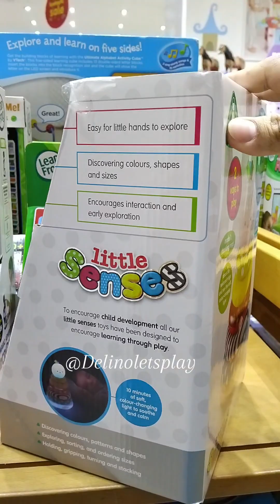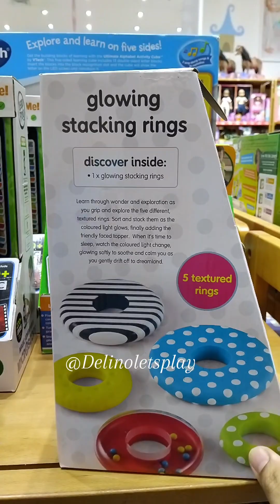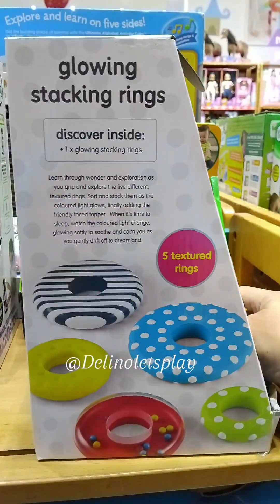little senses glowing stacking ring elc toys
cincin susun bercahaya

temukan di dalam:

• 1 x cincin susun bercahaya

Belajar melalui keajaiban dan eksplorasi saat Anda menggenggam dan menjelajahi lima cincin bertekstur berbeda. Sortir dan susun saat cahaya berwarna bersinar, terakhir tambahkan bagian atas yang ramah lingkungan. Saat waktunya tidur, saksikan perubahan warna cahaya, bersinar lembut untuk menenangkan dan menenangkan Anda saat Anda perlahan tertidur di alam mimpi.

Mudah untuk dijelajahi oleh tangan kecil

Menemukan warna, bentuk dan ukuran

Mendorong interaksi dan eksplorasi awal

pena kecil

Untuk mendorong perkembangan anak, semua mainan indera kecil kami telah dirancang untuk mendorong pembelajaran melalui permainan.

10 menit cahaya lembut yang berubah warna untuk menenangkan dan menenangkan

Menemukan warna, pola dan bentuk

Menjelajahi, menyortir, dan memesan ukuran

Memegang, mencengkeram, menumbuk dan menumpuk